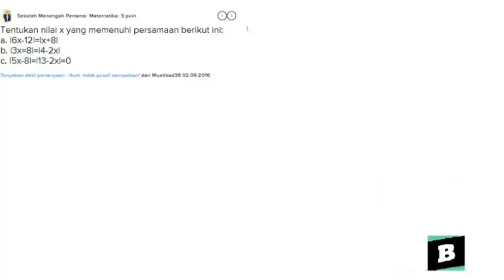Menentukan nilai x yang memenuhi persamaan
- Bentuk pertanyaan tentukan nilai x yang memenuhi persamaan berikut ini:
a. |6x-12|=|x+8|
b. |3x=8|=|4-2x|
c. |5x-8|=|13-2x|=0